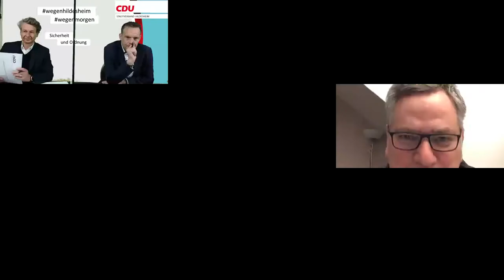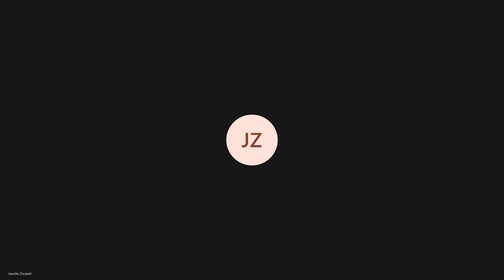wegenhildesheim 23.03.2021 - Sicherheit und Ordnung Teil II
Für die Kommunalwahl 2021 diskutiert der CDU Stadtverband mit seinen Mitgliedern und allen Interessierten über die aktuellen und kommenden Herausforderungen. Jeden Dienstag findet eine Liveveranstaltungen zu einem Thema statt. Am 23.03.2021 war dies das Thema Sicherheit und Ordnung. Aufgrund technischer Probleme hier Teil 2.